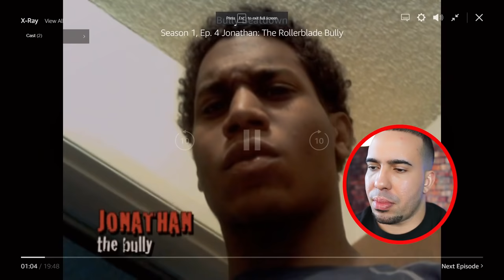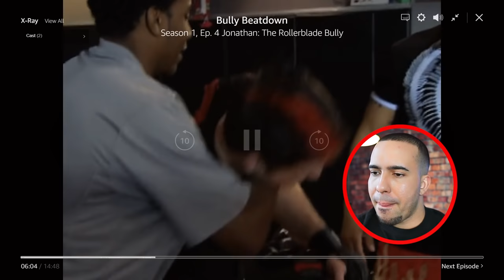Rollerblader BULLY vs MMA Fighter on Bully Beatdown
How can a rollerblader bully be so confident when fighting an MMA Fighter? Our favorite MTV classic Bully Beatdown never disappoints with hilarious matchups such as this. As Mayhem Miller said, a rollerblading bully is like a boxing ballerina, it doesn’t make sense! Will this rollerblading bully walk away with prize money or get knocked out?